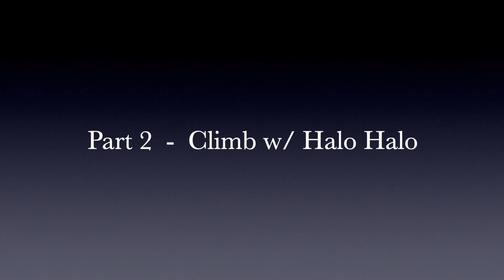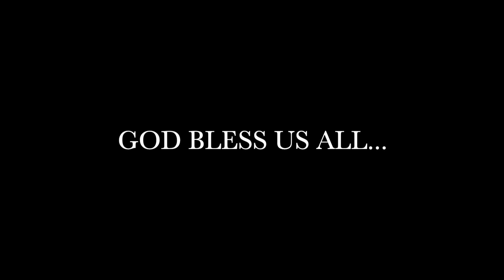Part 2- Climb w/ Halo-Halo (V22)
all about filipino dessert w/ a twist.